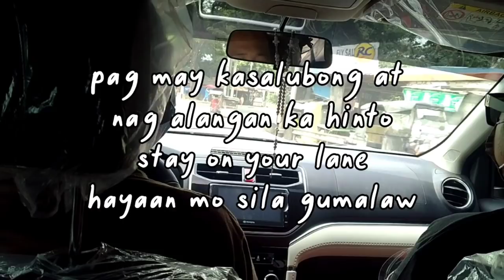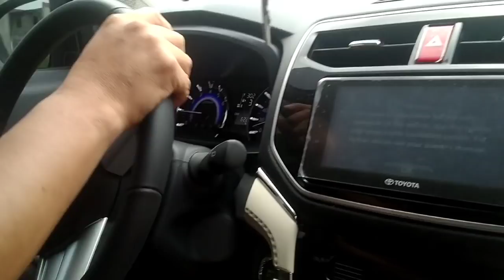BRAND NEW "TOYOTA RUSH" (LET'S DRIVE)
No Mannas Make It Happen Album
➡️ Full Album on Spotify: